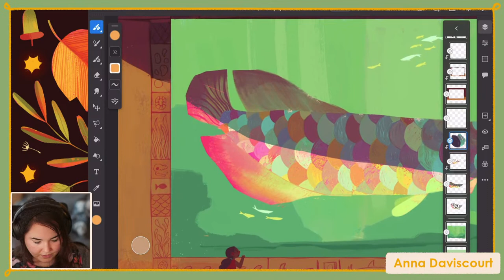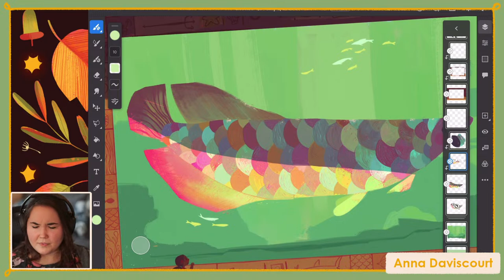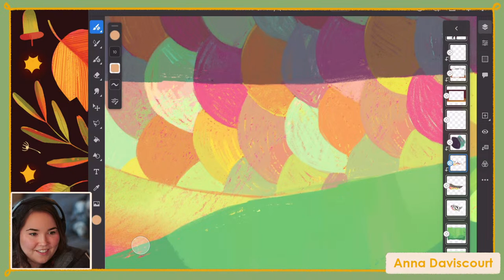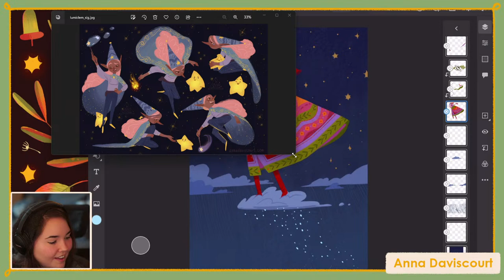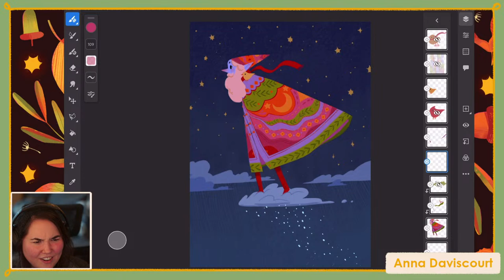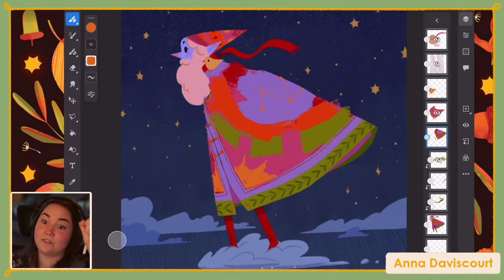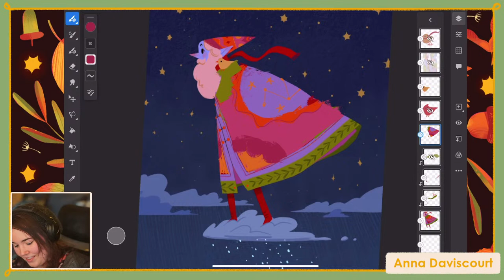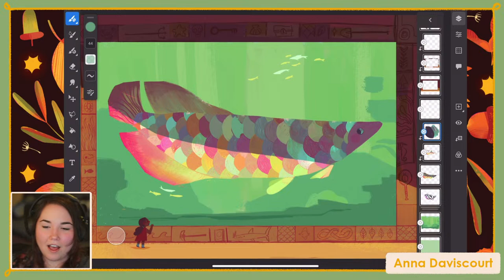Painting fish in Fresco (part 2) with Anna